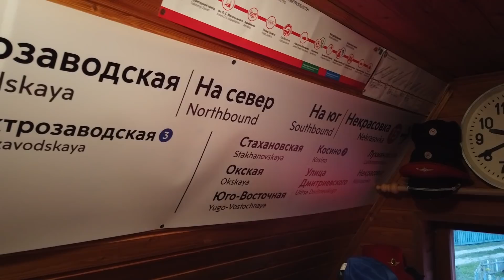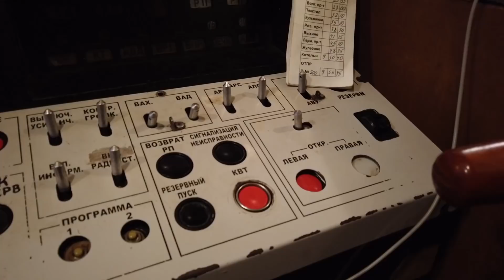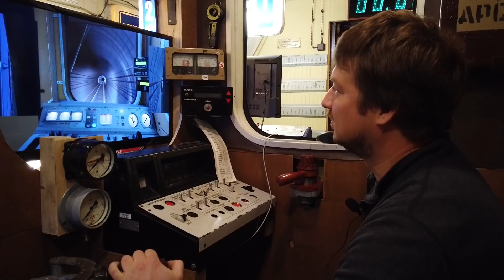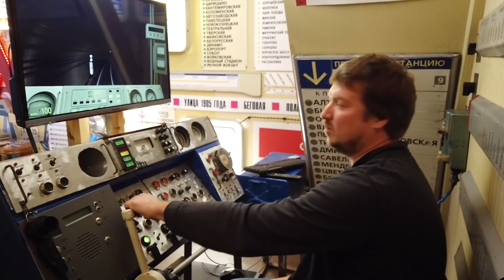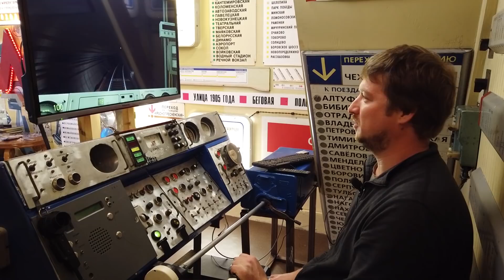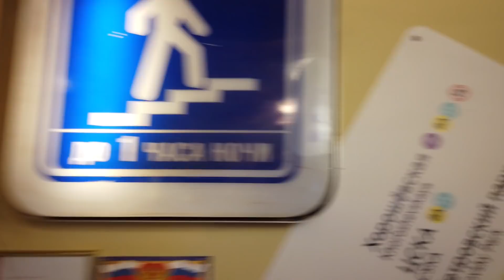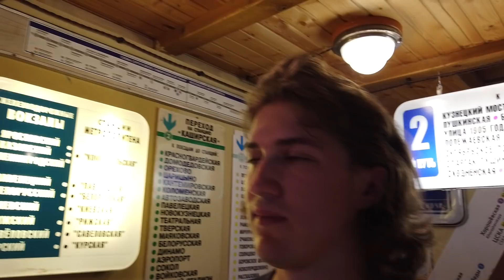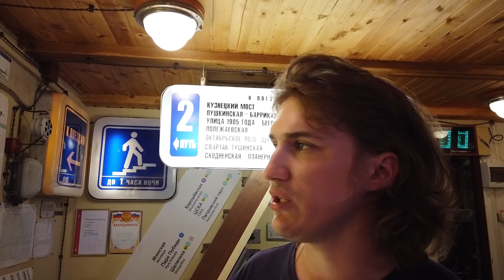Симулятор поезда В ГАРАЖЕ! На даче построен музей метро. Вот это да! SsV Media Vlog № 20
Сегодня мы посетим уникальный, наверное единственный в мире дачный музей метро, поговорим с его создателем, вдоволь покатаемся на симуляторе метро в кабине Еж и на номерном. Настоящий ж.д. фанатский контент!

Мы в инста: @ssvmedia
Телеграмм: ssvmedia

Наш сайт: ssvmedia.ru